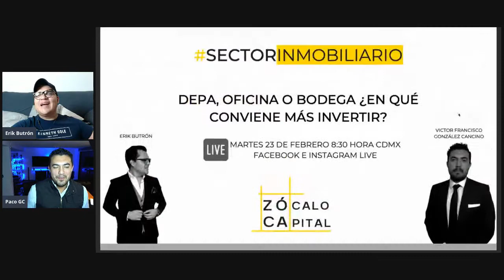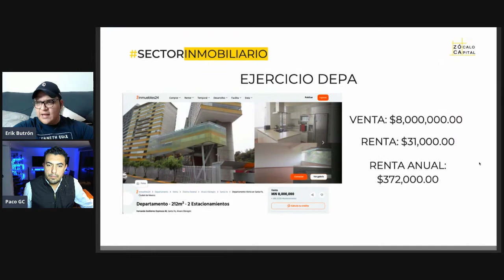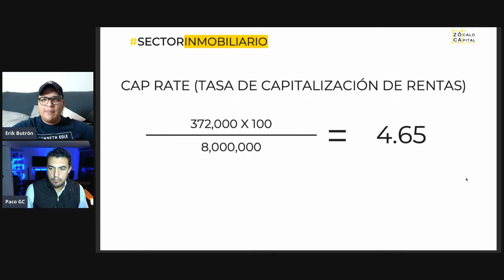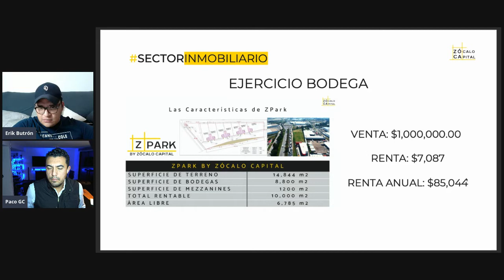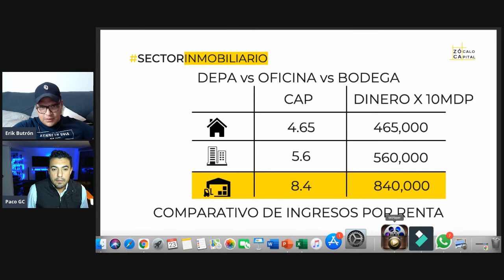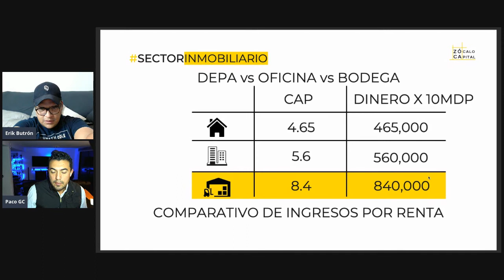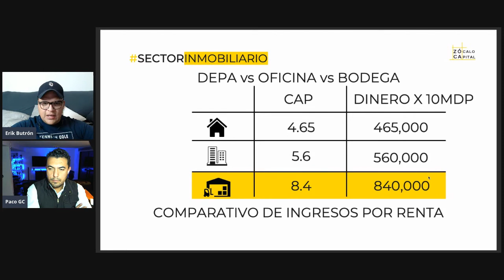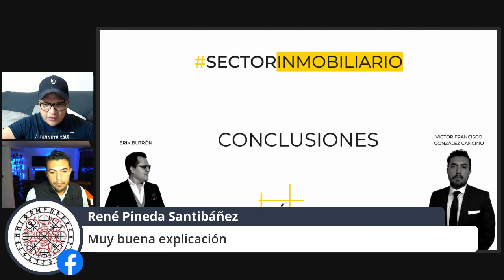Depa, oficina, Hotel, local comercial o bodega ¿En qué conviene MÁS invertir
Analizamos los diferentes rendimientos de diversos inmuebles. Comparamos la rentabilidad de los mismos y te hacemos recomendaciones de los mercados .